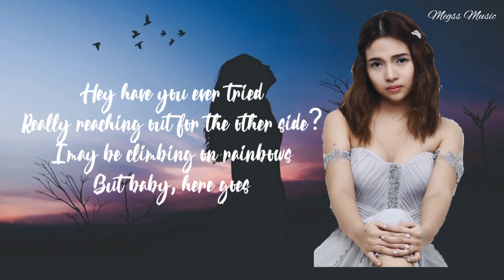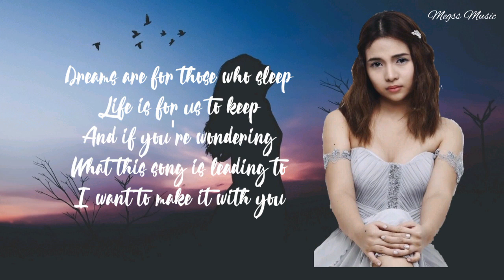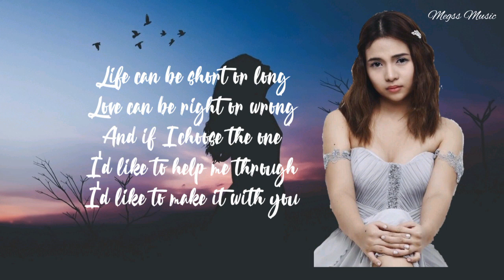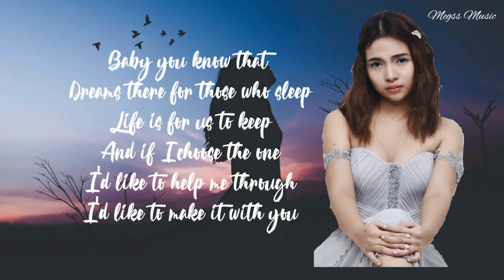MAKE IT WITH YOU ( HD Lyrics) | Kristel Fulgar Cover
Let us grow this community by spreading good vibes & love💕